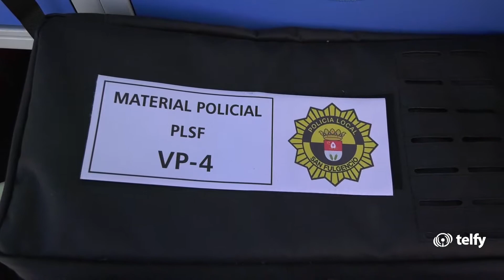Tres desfibriladores para Policía Local y Protección Civil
Policía Local y Protección Civil de San Fulgencio han recibido tres desfibriladores portátiles y manejables, que se ubicarán en los vehículos para facilitar los servicios de los agentes y voluntarios en caso de emergencia.

Dos equipos se han colocado en los dos coches patrulla con los que cuenta la Policía Local, completando el material con un botiquín sanitario completo y, el otro, en el vehículo de Protección Civil.

Mira el vídeo de Noticias TelfyTV para saber más sobre esta iniciativa.